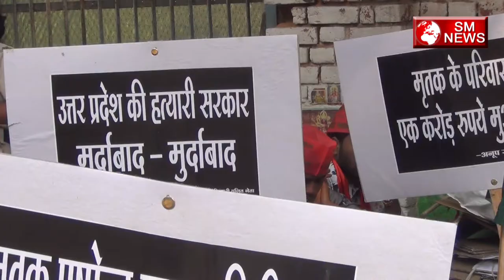उत्तर प्रदेश में जल्द लग सकता है राष्ट्रपति शासन सपा ने दी चेतावनी